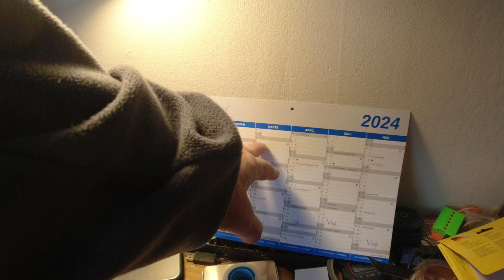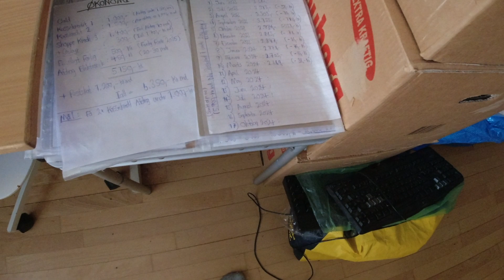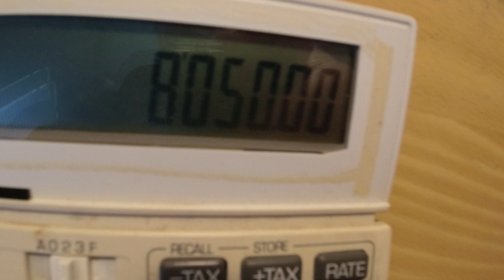MongoTV_5806 - John Venter På Bedre Tider - Del 1036 - Dag 1157 af 1.000 Dage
DEL 1036 - Godmorgen, og god FREDAG og weekend. Så kom jeg op igen, og klokken den er 8.50 om lidt. Jeg må lige, online på min netbank snart, og lige kigge, om det hele blev betalt. Min huslsje for Marts måned, og reginnger, og cirka 6.500 kr. md. afdrag til 3 kassekredit, restskat, frivilligt forlig, mobil og andet. Men noget nyt er, at der stadig er nok penge tilbage, til billig mad og cola, hele Marts måned, som over 2.500 kroner :-) Så jeg behøver ikke, her i Marts måned, at bruge nogle penge, fra min kassekredit.